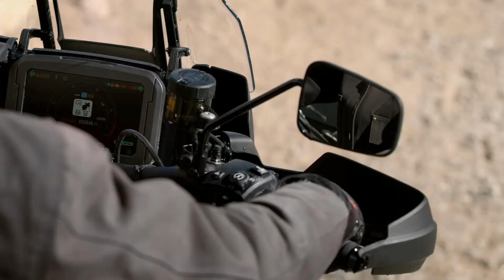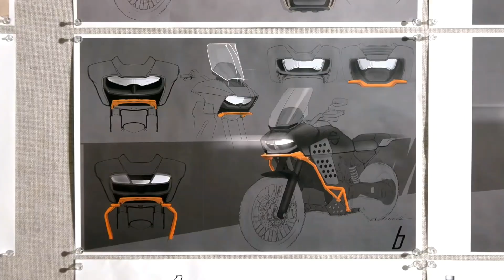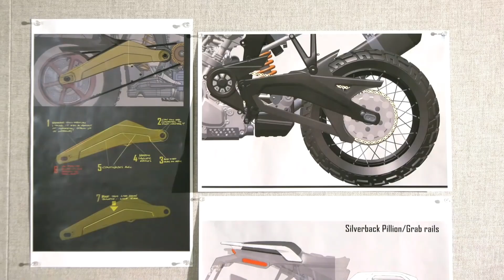أخيرا هارلي سوت أدفنشر - بان أمريكا Harley Davidson Pan America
Honda Africa Twin Oil Change
Install helmet Lamp
Honda motorcycle KSA
دراجات نارية هوندا السعودية
BMW motorcycle KSA
دراجات نارية بي ام دبليو
Suzuki motorcycle KSA
دراجات نارية سوزوكي
Yamaha Motorcycle KSA
دراجات نارية ياماها
Kawasaki Motorcycle KSA
دراجات نارية كاواساكي
Harley Davidson
دراجة نارية هارلي ديفيدسون